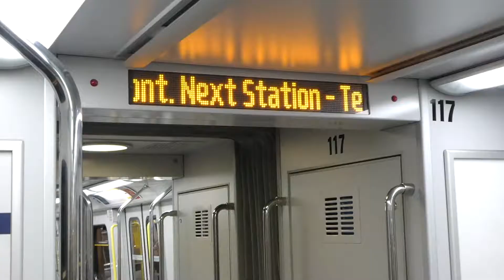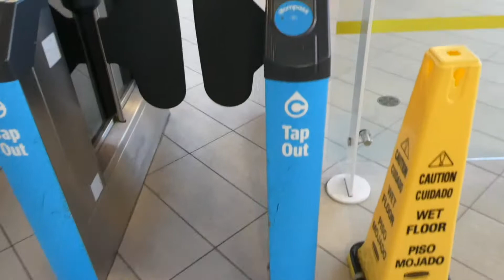James Standard Time (February 26 - March 4, 2018)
I am just a normal guy. I work 40 hour weeks, I game like crazy and I go out and find adventure when I can and eat! Life is only boring if you think it is. Anything you do can be exciting

Got a camera in hand and all I am going to do is record anything I find interesting during my week. These will be weekly videos (I WILL TRY MY BEST)